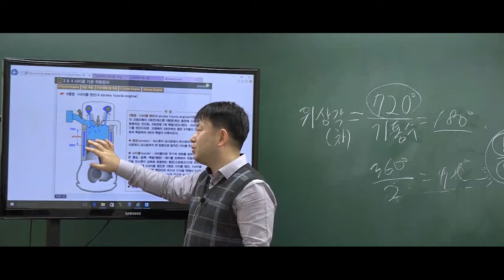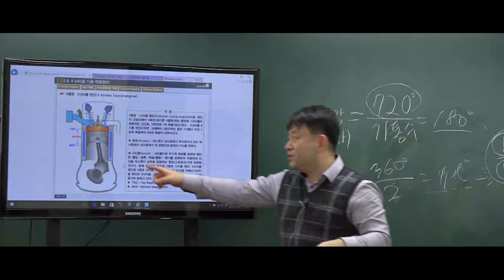9급운전직공무원 자동차구조원리 '보링/홀링 작업'